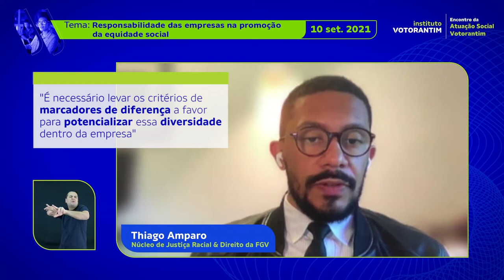Encontro da Atuação Social Instituto Votorantim 2021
Durante todo mês de setembro de 2021 aconteceu mais uma edição do Encontro da Atuação Social Votorantim. E nesse ano, junto com as empresas do grupo Votorantim, convidamos especialistas referência em diversos temas para falarmos sobre ESG. Discutimos sobre os desafios e oportunidades que geram valor para o mundo e como os negócios atuam nesse contexto.